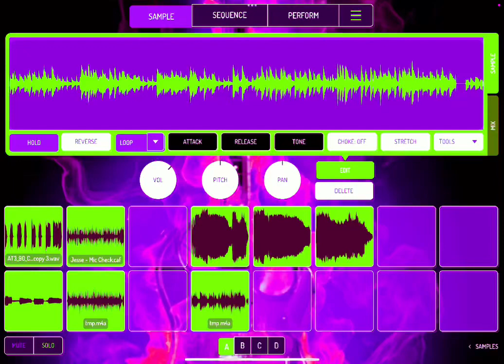Koala Sampler Old Swing Music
Old Timey